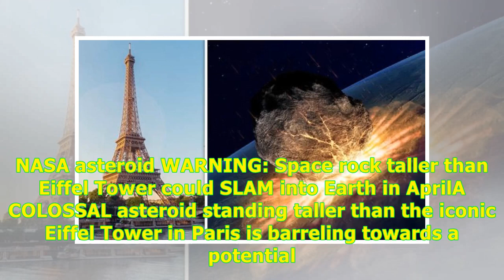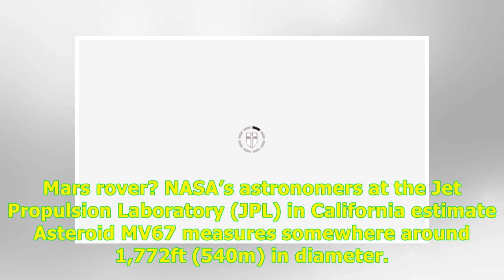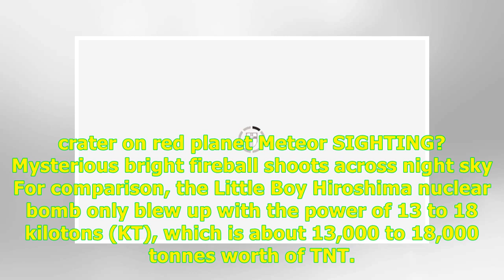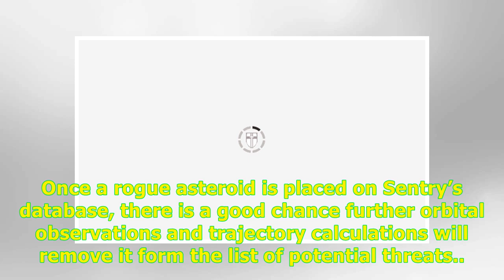24H Highlight News -NASA asteroid WARNING: Space rock taller than Eiffel Tower could SLAM into Ea...